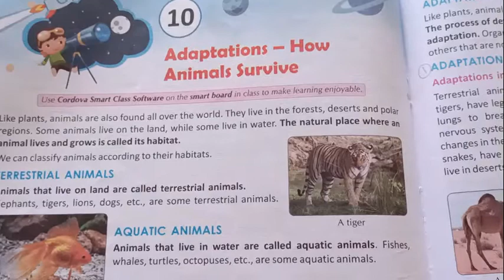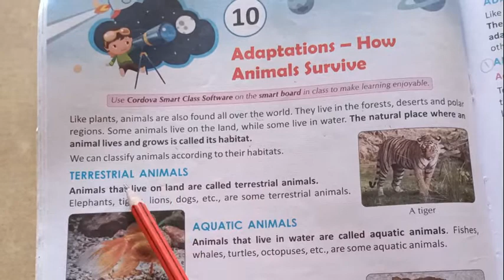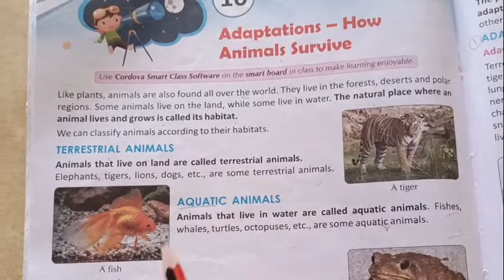Adaptation in animals ; parts 1